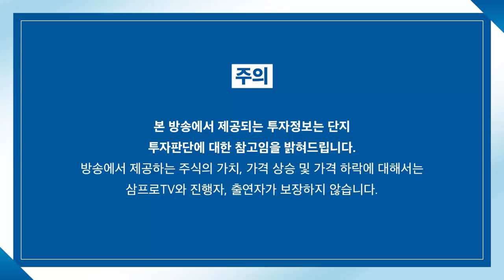[심층 인터뷰] AI데이 앞둔 테슬라, 향후 자동차주가 변동 요인은? f. 유진투자증권 이재일 연구위원